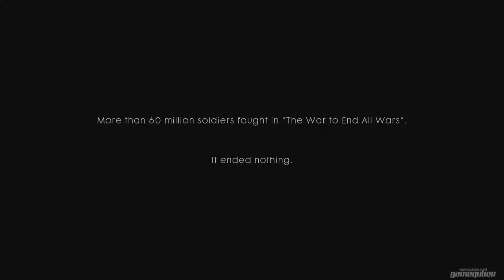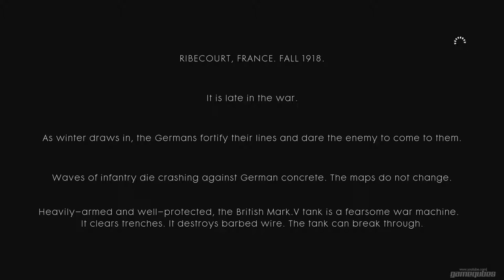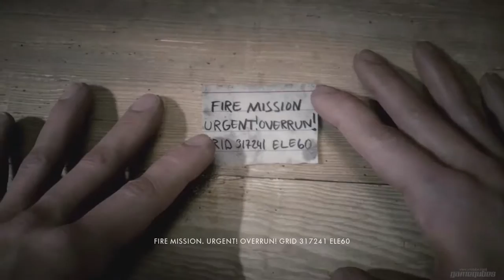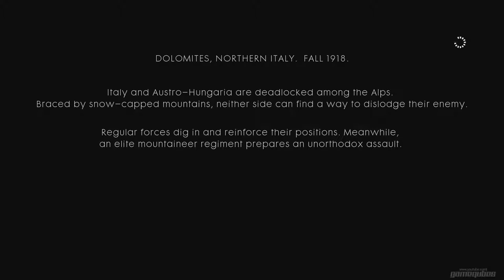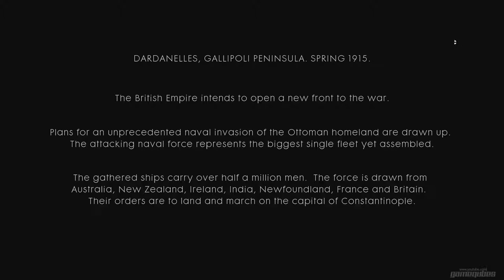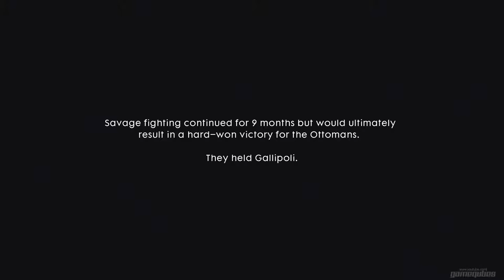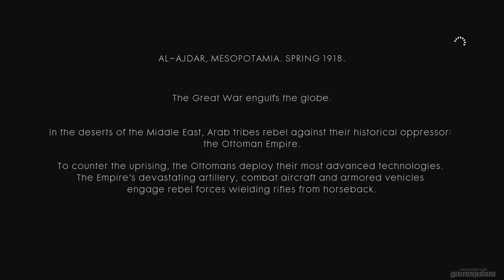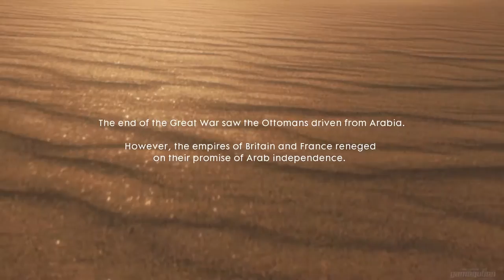Battlefield 1 : FULL MOVIE / ALL CUTSCENES [1080p 60FPS]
This is the full game movie for battlefield 1. I have edited all of the cutscenes inlcuding from the begining to ending in 1080p 60fps

Developer:  EA DICE
Publisher: Electronic Arts
Series: Battlefield
Release date: 21st, Oct 2016
ESRB: